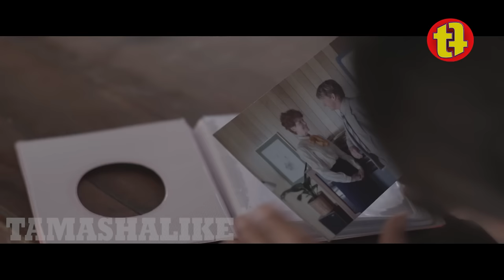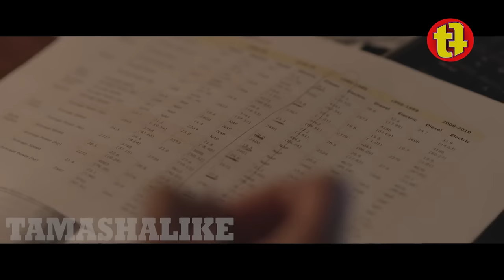Ағасымен жұмысқа барамын деп 25 жылға жоғалып кетеді...| Арыстан | Лев | Кино шолу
Құрметті достар бұл фильмді қайта салдым, алдыңғысын және тағы 3 шығарылымды арнамнан өшіріп тастадым себебі, ютюбта авторлық құқыққа байланысты шағым түскен болатын. Қазір қайтадан салып жатырмын, егер кейіннен тағы авторлық құқық бойынша шағым түссе өшіруге тура келеді... Арнама тіркеліп, лайк басуды ұмытпаңыздар!